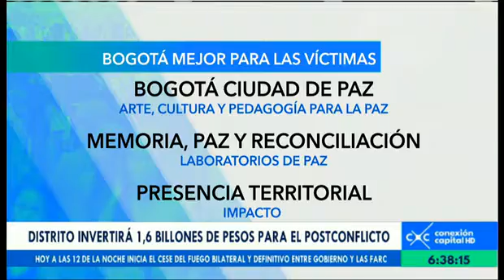Bogotá se prepara para el posconflicto tras la firma de los acuerdos de paz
Emisión 29 de agosto del 2016. Luego de que el pasado miércoles los negociadores del Gobierno colombiano y las Farc dieron la última firma a los acuerdos pactados durante 4 años en La Habana, el país se prepara para dar la oportunidad de ponerle punto final a la guerra.